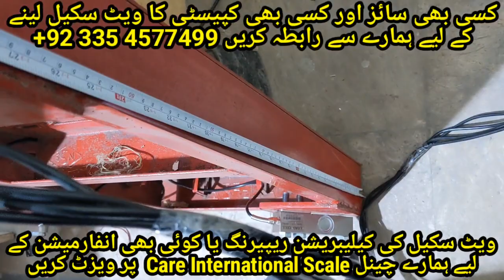Steel Sariya Electronic Weighing Machine at Best Price by Care International Scale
Electronic Weighing Machine ja k sariya k lehy istemal ki jati hy
Os ki lenth kitni hoti hy
Steel sarya weighing machine mai chanel kitny inch ka lagta hy.
Building material weighing machine mai load cell kitni capacity k lagty hy.
Building material weighing machine k mutaliq or bhot kuch jany gy is video mai